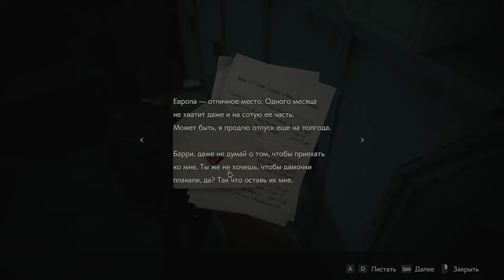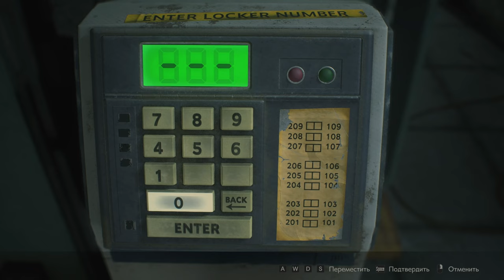Часовня Resident Evil 2 Remake ►5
Приглашаем вас на встречу  в игре Resident Evil 2 Remake! Погрузитесь в мир ужаса и приключений вместе с нами в этом захватывающем видео!